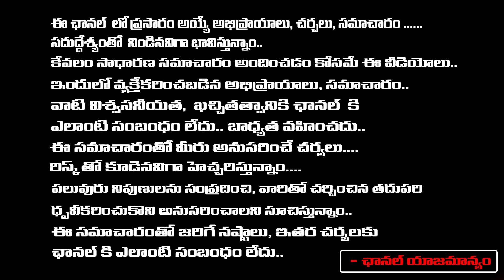అవినాష్ రెడ్డి కొంపముంచింది ఈ ముగ్గురి వాంగ్మూలాలే.. | YS Viveka Case | Ys Avinash Reddy | REDTV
అవినాష్ రెడ్డి కొంపముంచింది ఈ ముగ్గురి వాంగ్మూలాలే.. | YS Viveka Case | Ys Avinash Reddy | REDTV TELUGU